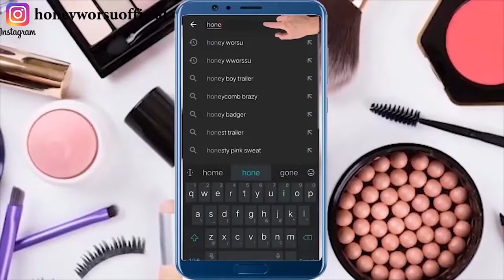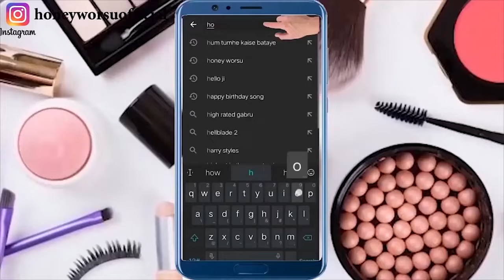सालों साल जमी मैल व गंदगी शरीर से मिनटों में साफ करें Remove, Dirt, Dead Skin Cells In just 1 Time